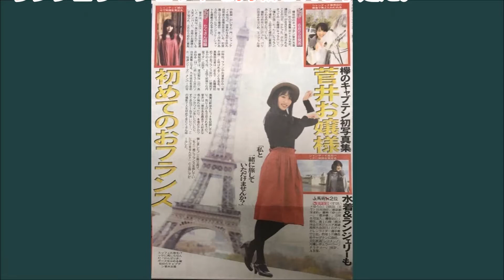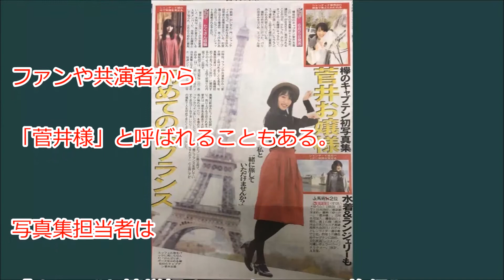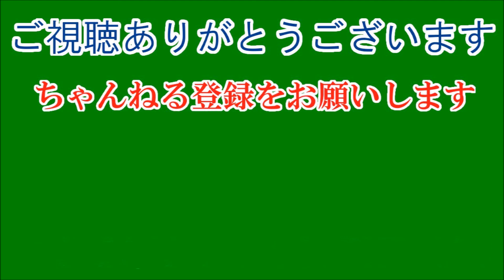欅坂菅井友香、生粋のお嬢様が初写真集。水着姿も。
欅坂４６のキャプテン菅井友香（２２）初の写真集（タイトル未定、講談社）が６月５日に発売されることが１０日、分かった。